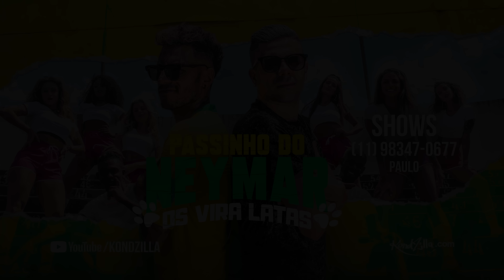Os Vira Latas - Passinho Do Neymar (kondzilla.com)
Confira os lançamentos da KondZilla Wear

PRODUÇÃO MUSICAL:
Dj NeNen
Douglas Martins

LETRA:
Essa é a nova moda que geral vai se amarrar
Com Os Vira Latas e com o Neymar todo mundo vai dançar
Esse passinho é novo, dominou o Brasil todinho, dançou o Neymar e também o Ronaldinho
Agora é com o Cavani e com o Mbappé, dançou no Barcelona também no PSG
Dançar quando faz gol essa é nossa arte e no bonde dos craques chama o Daniel Alves

Caraca eles quicam pra cá
Caraca elas quicam pra lá
Pedalando e rebolando no Passinho do Neymar